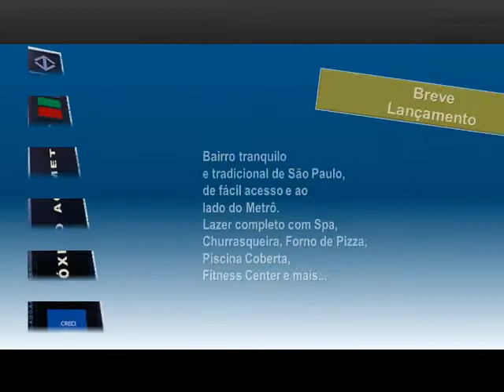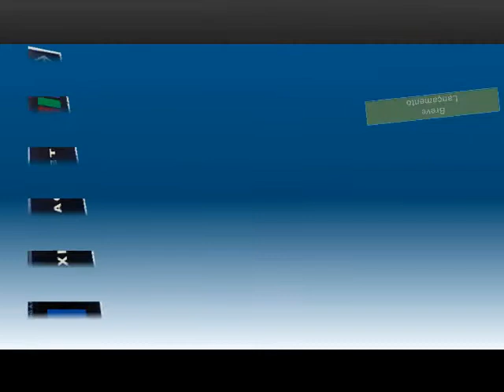SMART MARACÁ METRÔ CONCEIÇÃO APTOS DE 1 E 2 DORMS. 1 SUÍTE COM TERRAÇO ROSE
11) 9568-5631 ROSE CONSULTORA IMOBILIÁRIA - APTOS DE 1 E 2 DORMS. AO LADO DO METRÔ DE SÃO PAULO. ANTECIPE-SE AO LANÇAMENTO FAÇA LOGO SUA PRÉ-RESERVA...

TRANSFORME OS VISITANTES DO GOOGLE EM CLIENTES POTÊNCIAIS.
FAÇA CONTATO AGORA MESMO DE QUALQUER PARTE DO BRASIL E POR APENAS R$ 99,90 SUA EMPRESA, SEU PRODUTO, TELEFONE, E-MAIL E SITE, ESTARÃO SEMPRE NA FRENTE -- SEM TAXAS -- SEM MENSALIDADES -- PREÇO ÚNICO COM PROPAGANDA GRÁTIS --
NO GOOGLE VOCÊ SÓ NÃO ENCONTRARÁ UM PACOTÃO COMO ESTE -- NINGUÉM FAZ IGUAL -- IMPERDÍVEL...
Skype: aggapbrasil
ATENDIMENTO ON-LINE
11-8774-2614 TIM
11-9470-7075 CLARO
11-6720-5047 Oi